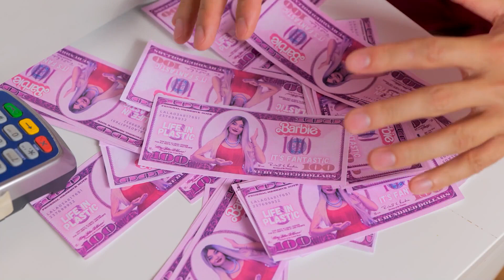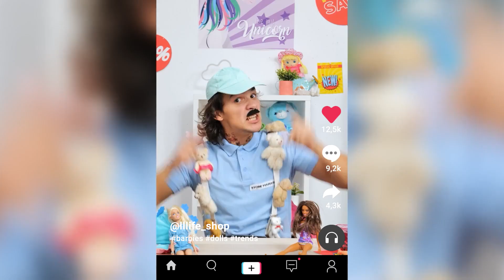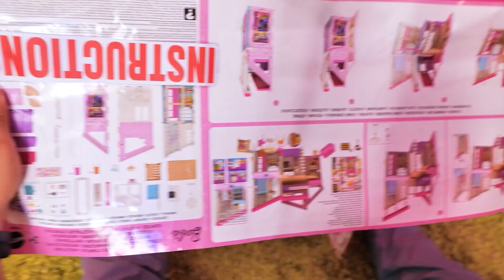😳 Skibidi Toilet but Barbie Girl! Barbie & Popular Boy Struggles in Real Life by R-Teens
Barbie's hopped out of the Dreamhouse and straight into real-life drama with the school's popular boy. Get ready for some total relatable struggles as Barbie navigates high school vibes with her iconic flair! 💅📚 Will life in plastic be so fantastic in the real world? 🤔👑

This ain't just another day for our girl Barbie! 🎀 Join her on this wild ride filled with laughs, teen moments, and maybe... just maybe, some unexpected sparks? 🔥💖 Click, watch, and spill the tea with us!